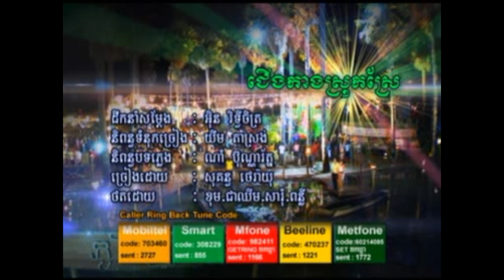Town18, S4, Cherng Kang Srok Srae